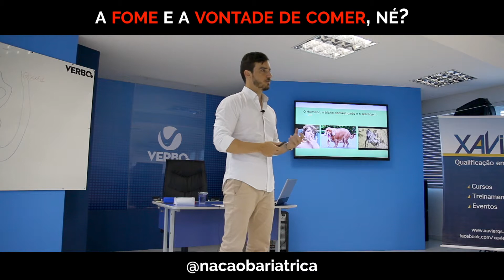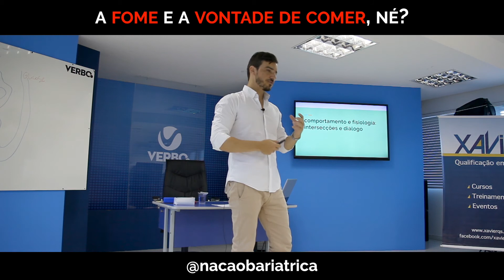A fome e a vontade de comer, né? • NAÇÃO BARIÁTRICA • l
Curtiu? Curta o vídeo!
Quer receber notificações? Assina nosso canal e vamos juntos!